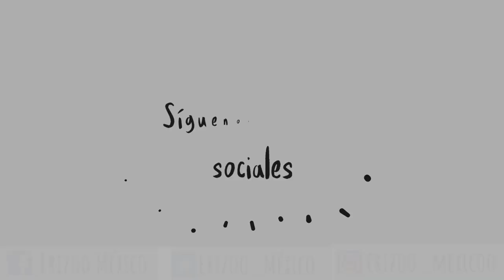Cómo hacer un pastel para mi erizo I Erizoo Tips